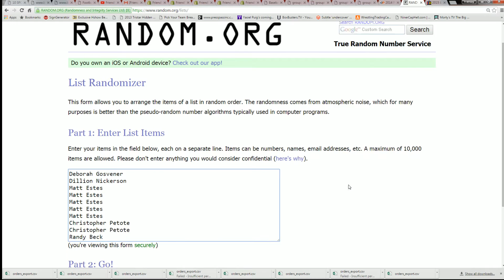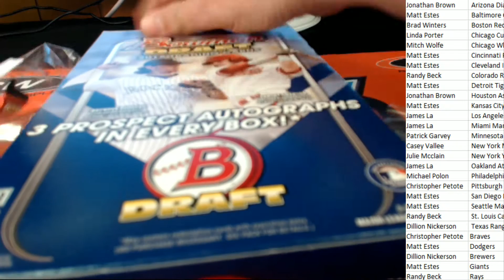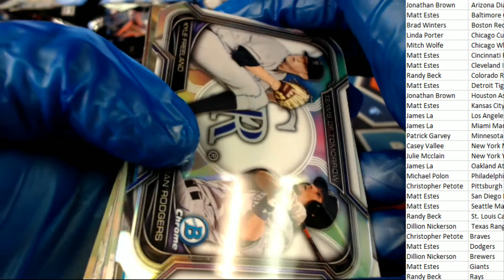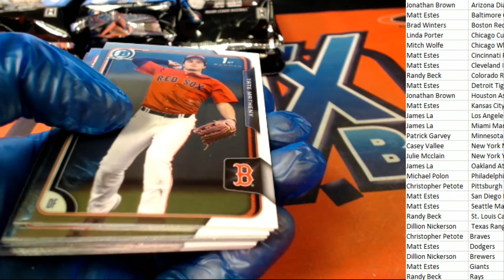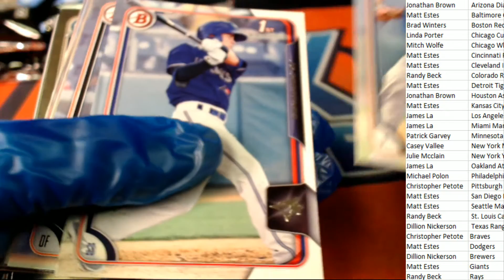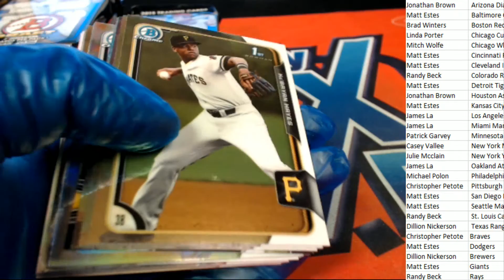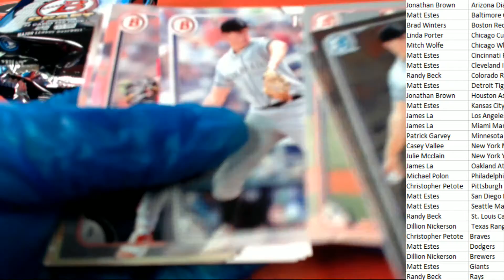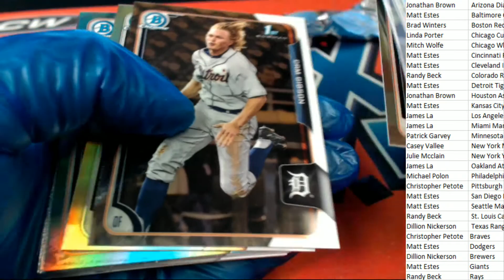Pick Your Team Break 2015 Bowman Draft Picks Prospects ID 7825